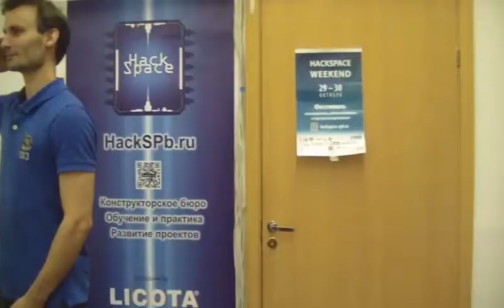Hackspace Saint-Petersburg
Hackspace